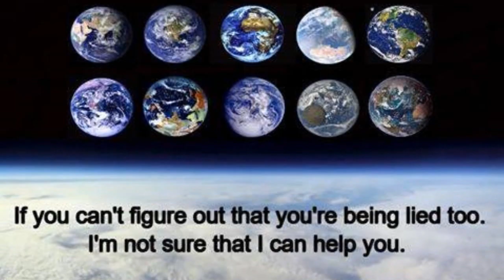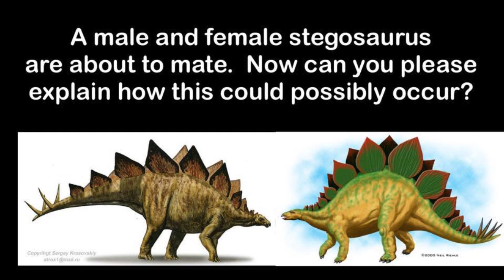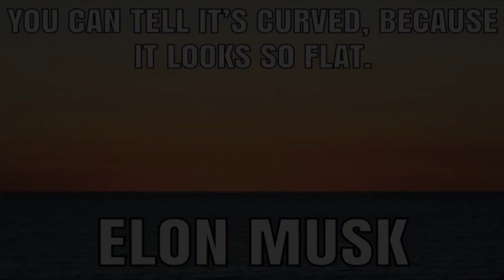Jaba & Friends ft Eric Dubay Flat Earth